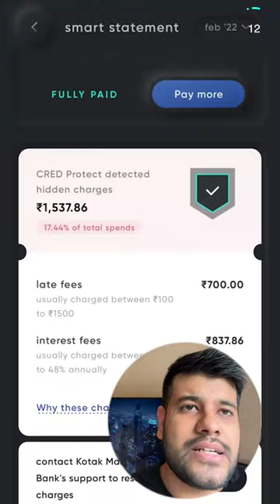3 MUST Have Credit Cards 💳 In India 🇮🇳 Jay Kapoor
If you're the Instagram type,
If you're the Tiktok type
bhai ban hogya reels banao ab

//About Jay
I am a tech junky and gadget freak from India. I’m passionate about technology and always readily curious to find some new tricks and hacks. This is a channel where you can learn all about the latest tips, tricks, tutorials, and hacks regarding various trending topics.